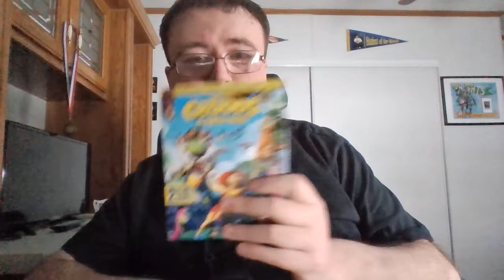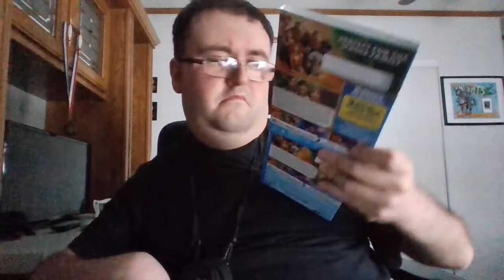The Croods a new age bluray